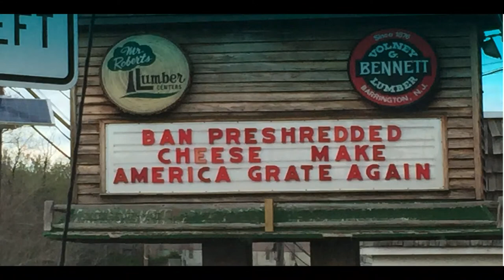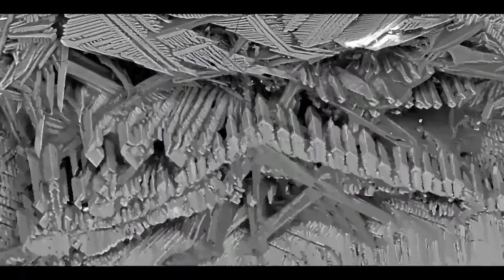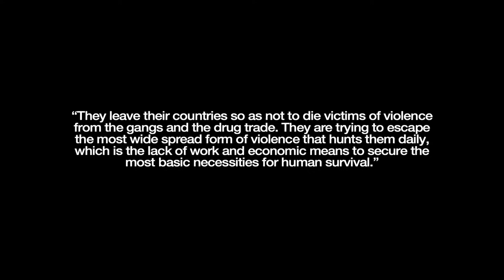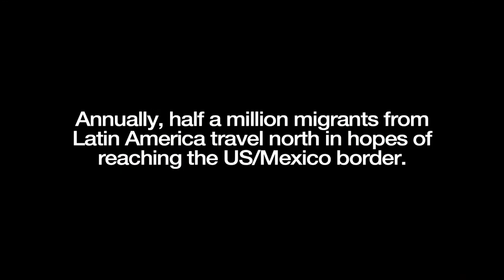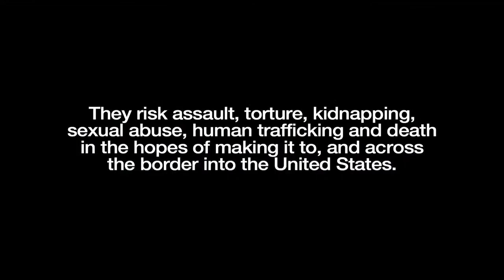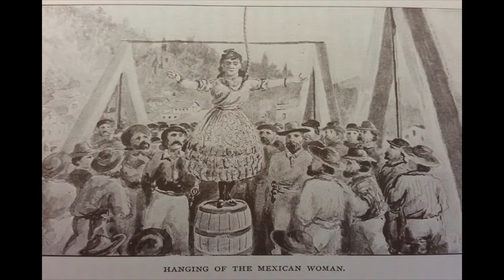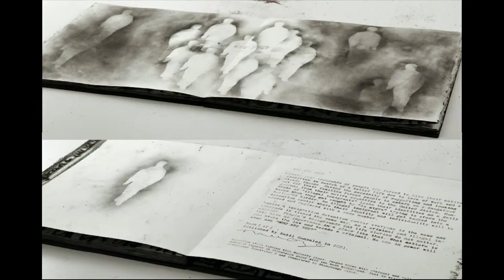Guest Faculty Lecture with Gwendolyn Yoppolo and Nabil Gonzalez